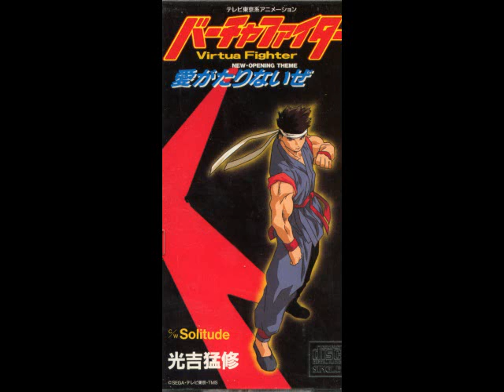[OST] Love's Not Enough [Track 02] Solitude